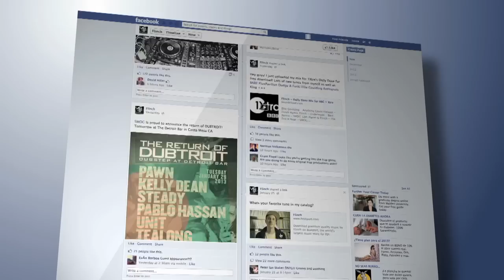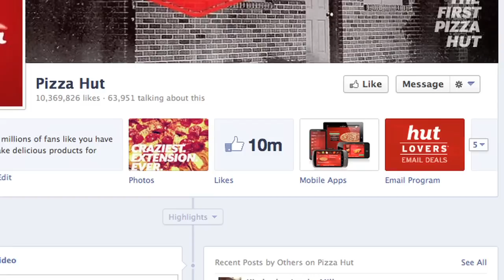BUSINESS PAGE CREATORS FOR FACEBOOK BUSINESS PAGES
Business Page creators creates posts and manages business pages for facebook. Business Page Creators is Australia's most professional, most trusted, most reliable company to create, manage and pst and build a following for your brand - your company and help you turn those "likers" into devotee customers for more information email or call 1300-B-SOCIAL thats 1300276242